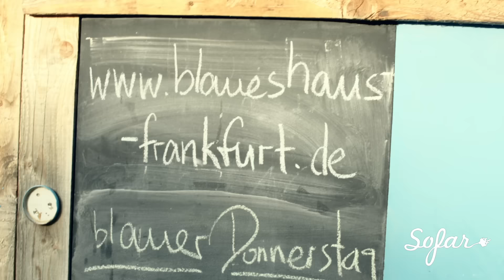Richard Maule - Happiness´ Flow | Sofar Frankfurt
Richard Maule performing "Happiness´ Flow" at Sofar Frankfurt am Main on August 15th, 2016

(Sofar Sounds Frankfurt am Main, Show #4205)

Artist: Richard Maule